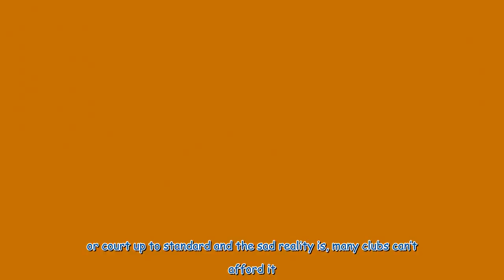David Domoney speaks out on 'terrifying' This Morning experience after shake-up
David Domoney has revealed a shake-up on This Morning during lockdown at home with just him, his wife and children, left him in a panic. The horticulturist has provided his garden expertise on the show for many years and is no stranger to fronting a live segment swimmingly. A change during lockdown, however, left him panicked behind-the-scenes, as he had to record in a different way for the first time. Due to restrictions at the time, David, 60, had to link and set up the camera himself using c...